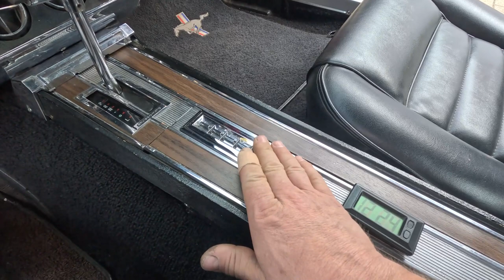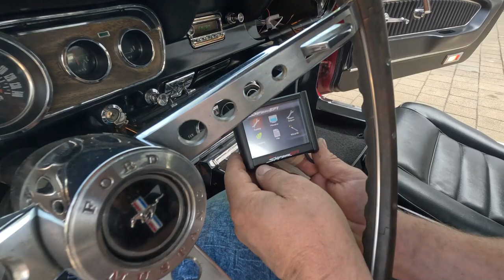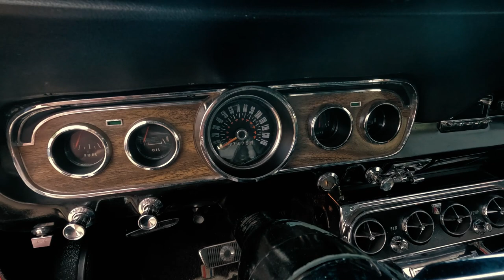Ford Mustang 1966 V8 289cui Upgrades ohne Ende kurzer Umriss einiger Umbauten/Restaurationsarbeiten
Holley Sniper EFI Einspritzanlage am 289 cui V8, Edelstahl Klappenauspuff mit Fernbedienung im Mustang, Fensterheber unsichtbar nachrüsten, Scheibenbremse, Elektronischer 123 Ignition Verteiler mit Bluetooth und Wegfahrsperre im Oldtimer, Klimaanlage im Mustang, Trockeneisstrahlen, Unterboden restaurieren und mit Rostschutz 2-K Lack lackieren, Schweiß und Karosseriearbeiten, Anbauteile lackieren, Unterboden Hartwachs versiegeln, Hohlraumschutz mit Mike Sanders, Kopfstützen nachrüsten, Haubenschlösser abschliessbar einbauen, Elektrolüfter mit Temperaturregelung, Zahnstangenlenkung mit Servo im Mustang nachrüsten. Bremsen Upgrade mit geschlitzten gelochten Scheiben und EBC Bremsbelägen. Retrosound Radio mit DAB und USB und Freisprecheinrichtung einbauen. V8 Sound Mustang, Kardanwelle instandsetzen und wuchten, Automatikgetriebe C4 komplett Überholung. Flachsicherungskasten im Oldtimer nachrüsten